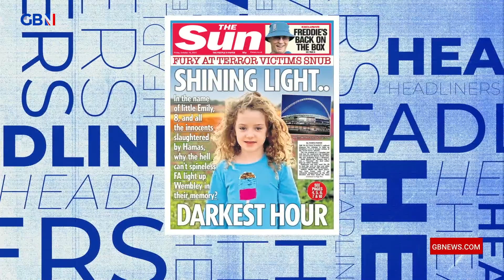England refuse to light up Wembley arch in Israeli colours for Australia match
Nick Dixon, Josh Howie and Steve N Allen react to a story in the Metro.